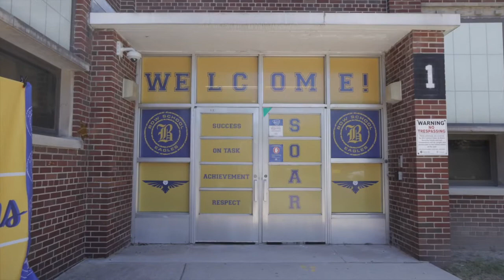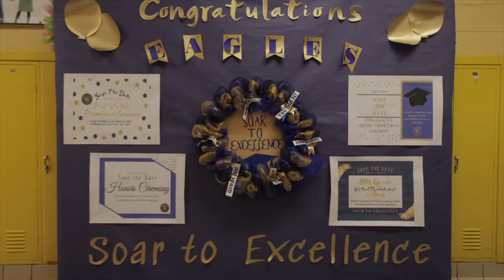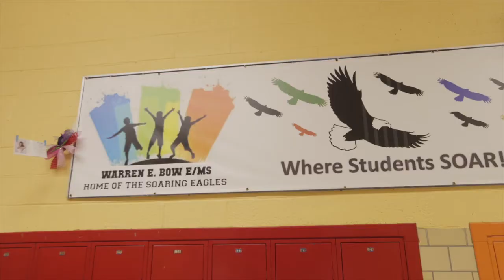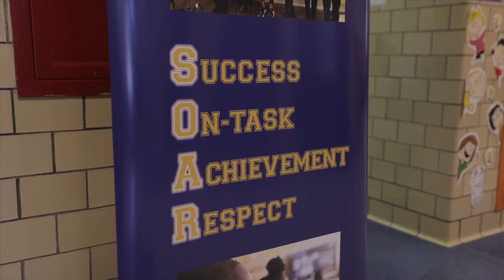DPSCD Elementary-Middle School - Bow Elementary-Middle School Spotlight 2021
This video highlights Bow Elementary-Middle School. Bow successfully educates students in a clean, safe, and healthy learning environment where children can excel. Our students also benefit from our one-to-one technology program (i.e., a computer for every student). Bow utilizes Positive Behavioral Interventions and Supports (PBIS), which fosters a positive culture and climate to increase student achievement.